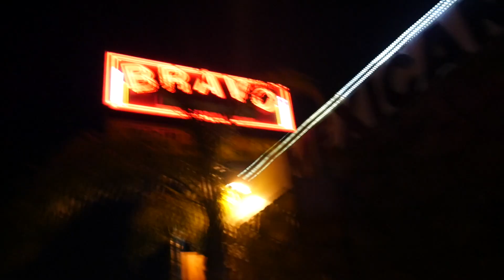Vivimos el Glamour - Sangarci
Vlog 26
Escucha  toda nuestra musica en todas las plataformas digitales!